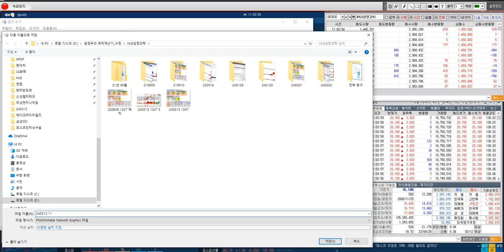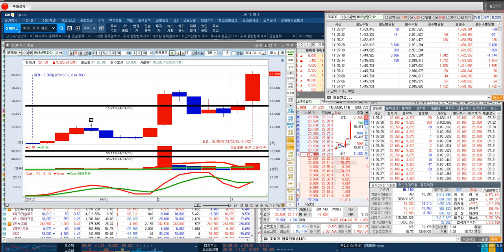[ HLB생명과학 주봉 돌파갭GAP 1차 목표 22,000원 & 2차 목표 25,000원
♣ 100%↑따블 매매 따라하기 2기
◆ 선착순 10명 마감후 대기 전환

♣ 실전투자대회 7회 우승 신화
◆ 대우증권 1억 리그 7.681% 1위

♣축♣매따 1기 목표수익 조기달성

♣ 매따반 2기 운영 방식
▶ 실시간 매매 LIVE방송 진행
▶ 완벽한 매수/매도 문자 발송
▶ 특별 포트폴리오 구성 & 교육

♣ 매따반 2기 가입 금액
★ 1개월 20%↑목표   550만원
★ 2개월 50%↑목표 1,100만원
★ 3개월 따블↑목표 1,650만원

♣ 반따반 1기 동시 OPEN
★ 1개월 10%↑목표 330만원
★ 2개월 25%↑목표 660만원
★ 3개월 50%↑목표 990만원